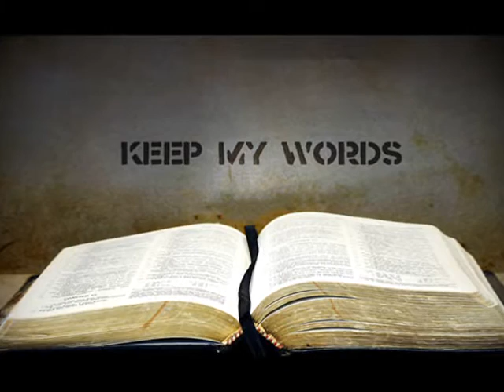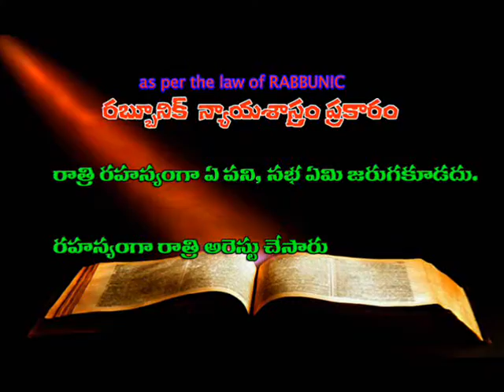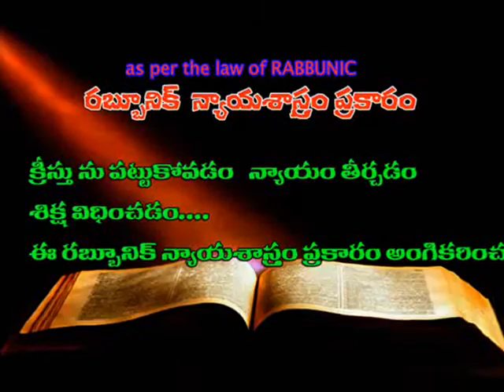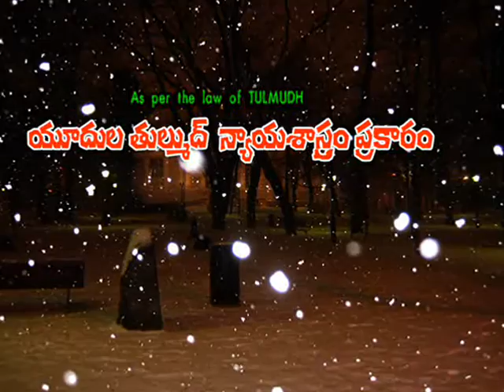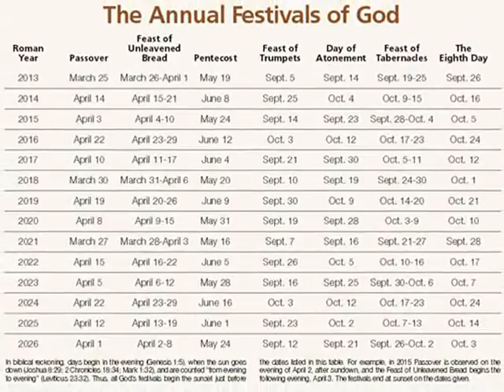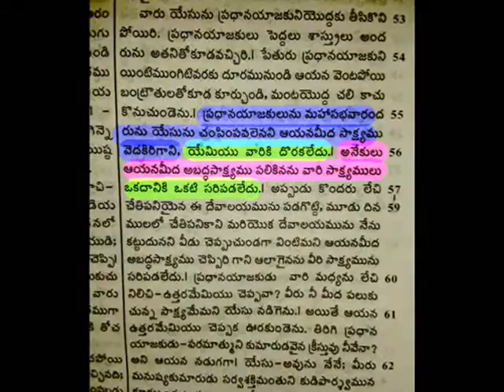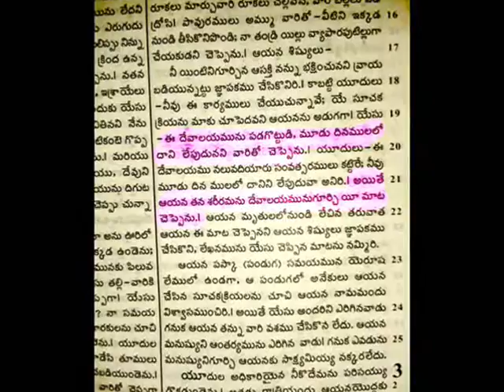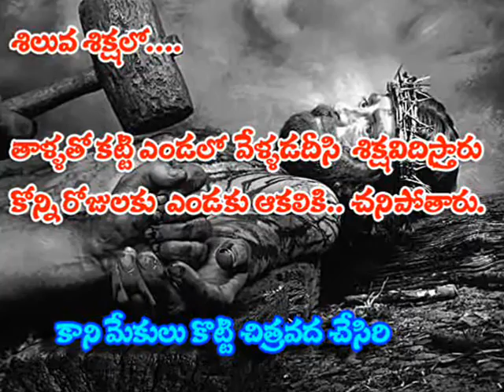WRONG JUDGEMENT- అన్యాయపు తీర్పు--ఎవరికి తెలియని న్యాయ తీర్పు latest telugu CHRISTIAN BIBLE MESAGE